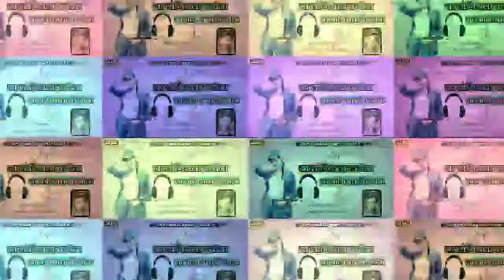ना लागिसला कारीना // New Nagpuri Songs // Sharwan s.s // New Nagpuri Songs 2021 //New Nagpuri Remix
ना लागिसला कारीना // New Nagpuri Songs // Sharwan s.s // New Nagpuri Songs 2021 //New Nagpuri Full audio Songs